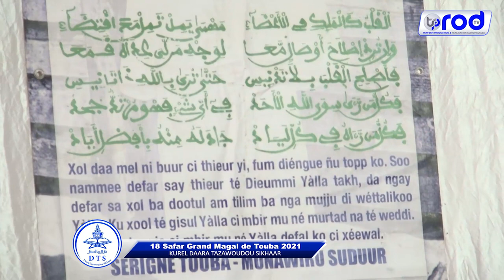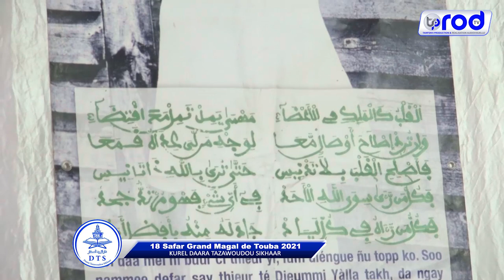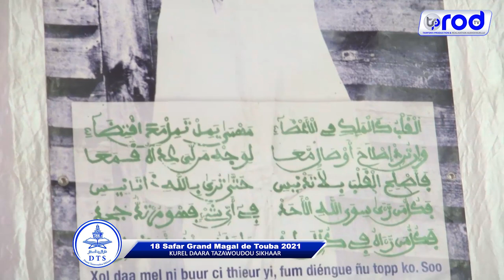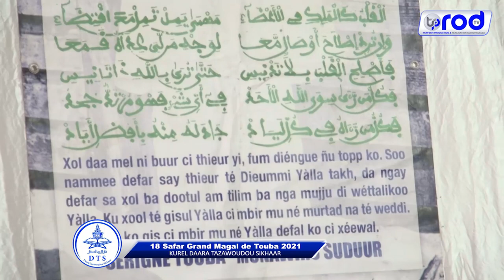18 SAFAR 2021 Jazboul khoulob Kurel 1 Daara Tazawoudou Sikhaar Dakar